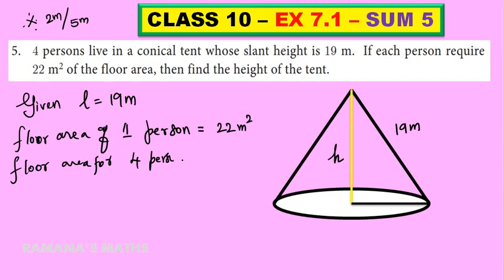CLASS 10 - EX 7.1 - SUM 5